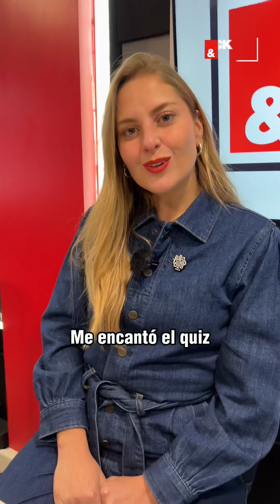¿Cuál es tu artista Lolla Chile 2025? Con Fran Jorquera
Imposible elegir solo uno, pero lo intentamos 😅

Fran Jorquera se sometió al test del artista Lollapalooza Chile 2025 y esta fue su elección entre los grandes del cartel de este año 😎🎸

¿Cuál es tu artista Lolla Chile 2025?